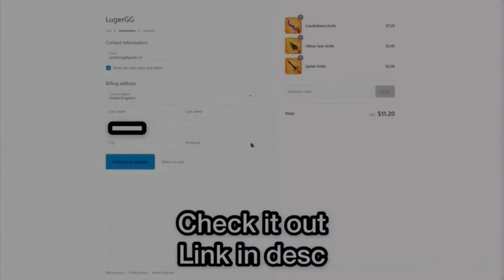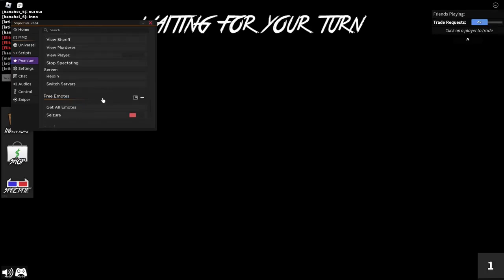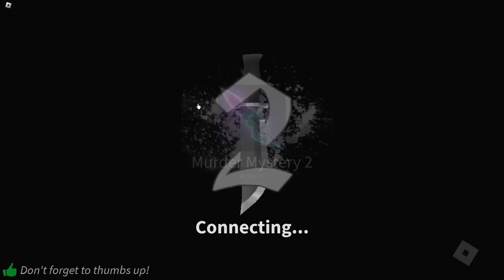ROBLOX NIKILIS VS TEAMERS Murder Mystery 2 (INSANE HACKS)